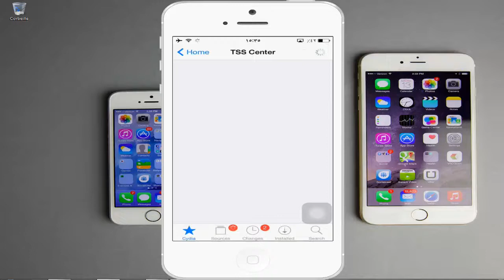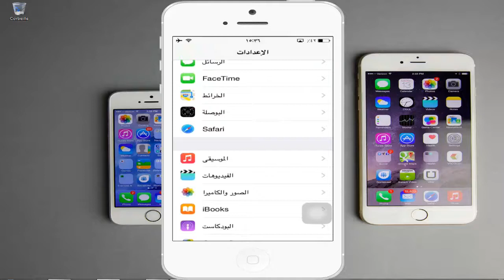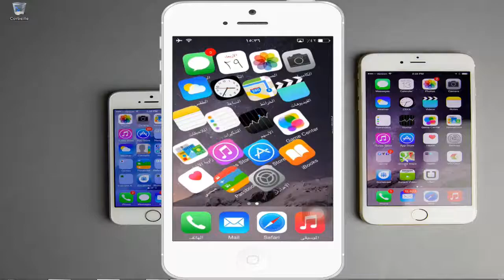شرح أداة BARREL لعمل تاتيرات رائعة على ايقونات في ايفون ايبود تاتش وايباد -جيلبريك IOS 8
اسم الاداة
BARREL
متوافقة مع IOS 8

وضيفة الاداة
تسمح لك بعمل تاتيرات رائعة على ايقونات في ايفون ايبود تاتش وايباد اتناء التنقل بين صفحات جهازك
الشرح على المدونة :